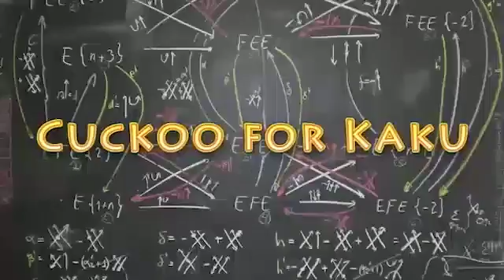Michio Kaku - Project 'Starshot' for Interstellar Space Exploration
Sheee's Baaaack!!